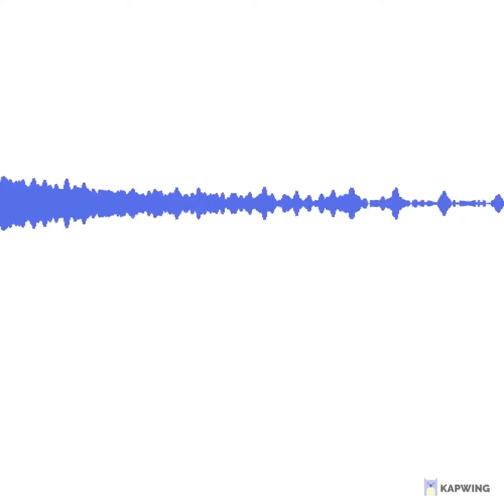Pumped House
beach-house party vibes